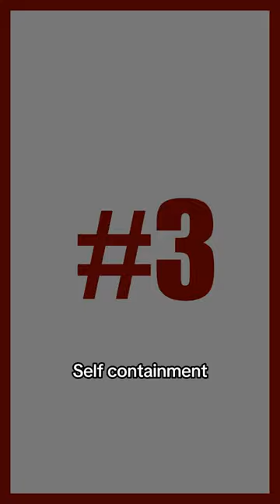You WON'T BELIEVE These Facts About Submarine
Submarines stealthy, powerful, and full of surprises!  Prepare to have your mind blown by 5 amazing facts you never knew and You WON'T BELIEVE about these undersea machines. From record-breaking depths to secret missions, get ready to explore the fascinating world of submarines!